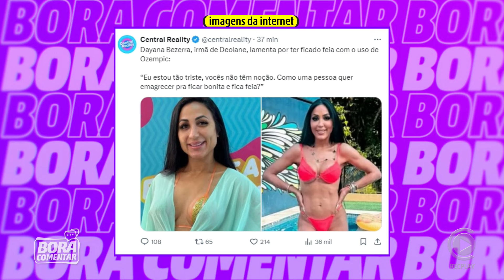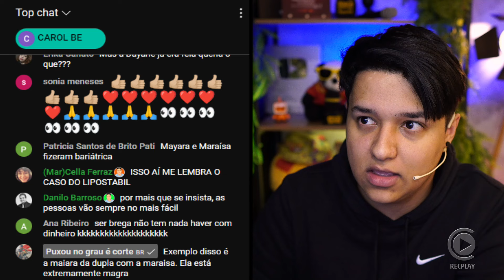🚨 Polêmica sobre o uso do Ozempic, Dieguinho, Bárbara e Schueng comentam!